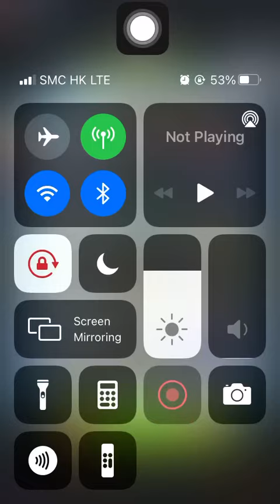Special Missions 2 20211210 Aggretsuko: Short timer Strikes Back! 烈子 Puzzle Gameplay